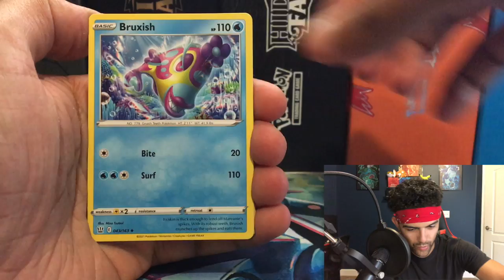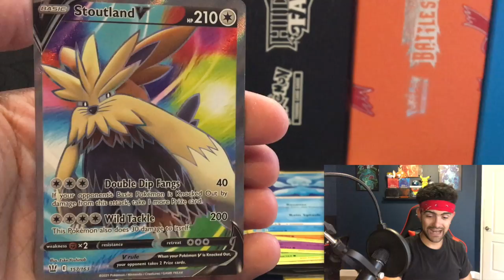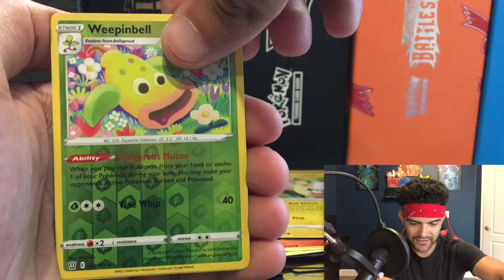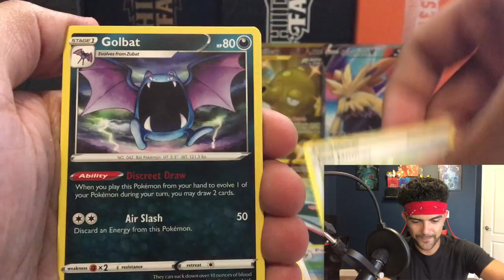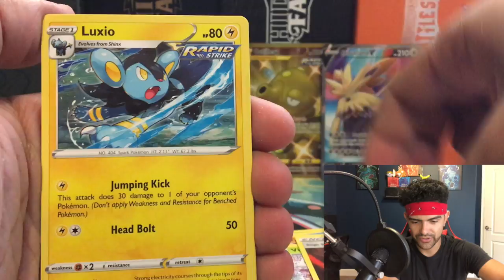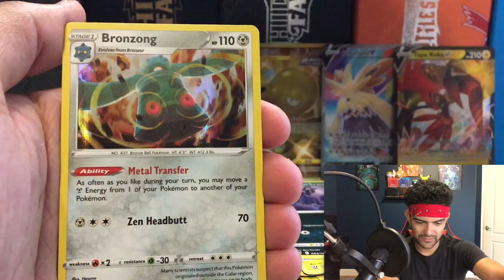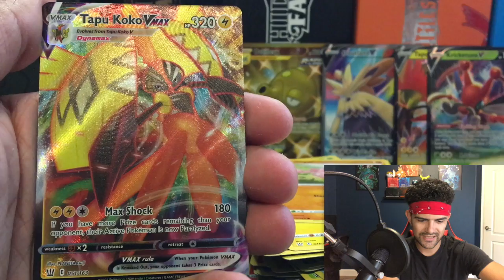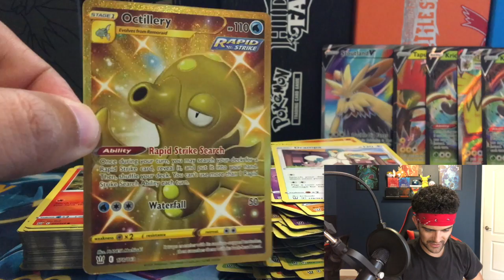I PULLED IT!! BATTLE STYLES BOOSTER BOX OPENING (right side half)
ITS LIT BOYS LETS GOOOOOOO